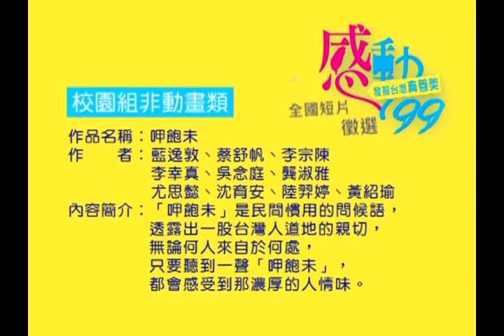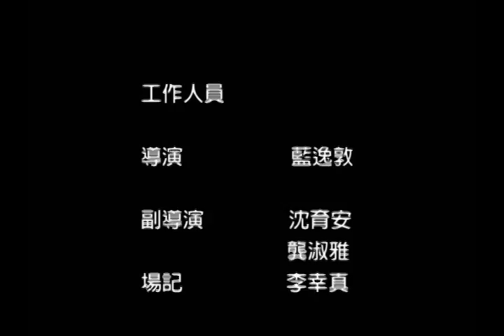感動99 呷飽末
2012【感動99 發掘台灣真善美】
全國短片徵選活動-得獎作品